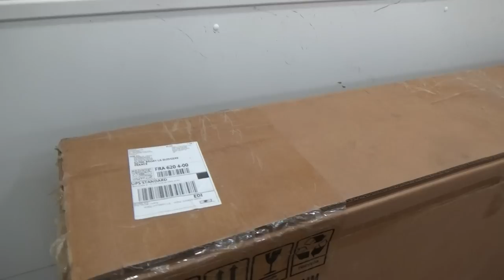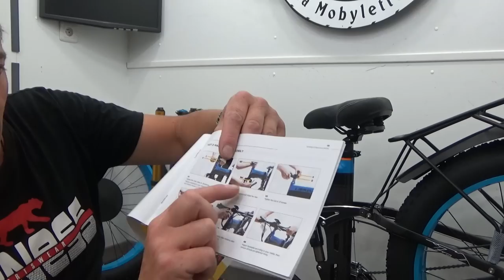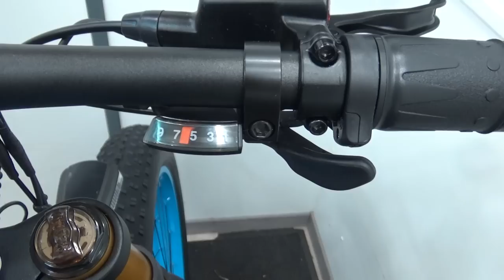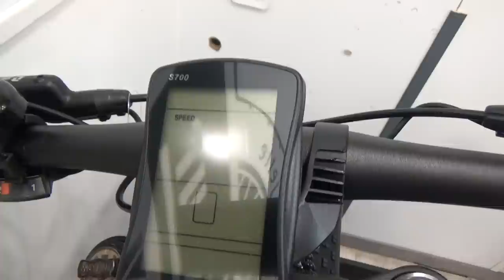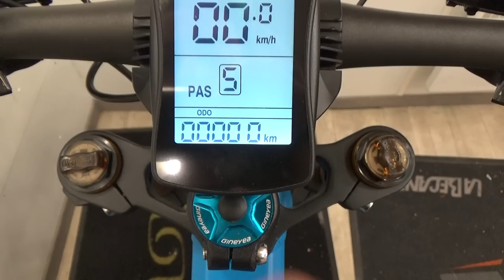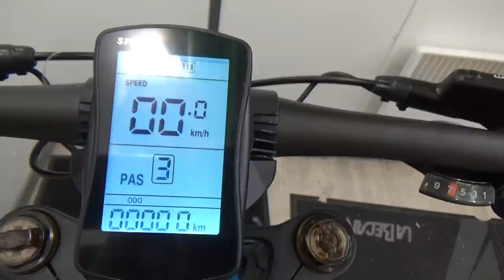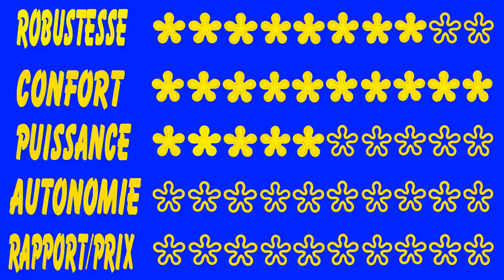Le meilleur VTT fat bike (lankeleisi xt750 plus)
Je test le meilleur VTT fat bike que j'ai testé, le lankeleisi 750 plus. A un prix abordable, c'est le meilleur rapport qualité prix. Livré en moins d'une semaine et commande sur le site buybestgear.
lien du vélo:
                                  BBG103
Si tu veux nous offrir un café: